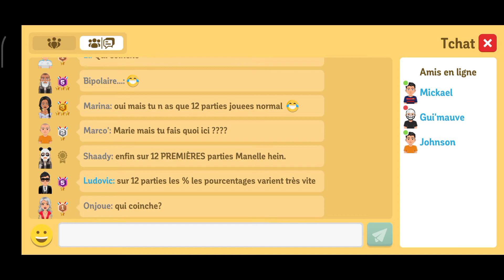Jouer à la Coinche | Exoty belote